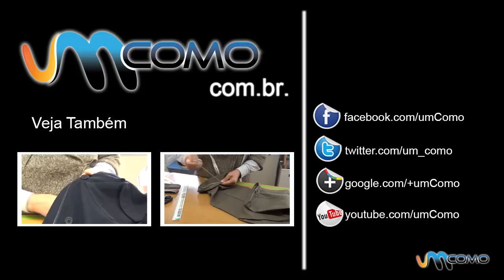Costura - Fazer um remendo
Com a parceria do Atelier de Costura de Maria Lurdes Carreira umComo vai lhe ensinar como fazer um remendo, neste exemplo pegamos numas calças de ganga gastas entre pernas e vamos mostrar passo a passo com resolver o problema.

No nosso canal geral podes encontrar tudo o que te lembres de fazer, aprender, curtir e aconselhar. Em umComo mostramos-te como fazer desenhos, maquiagens, jogos infantis, conselhos de decoração, música, idiomas, experimentos, artes manuais, danças e muito mais coisas.